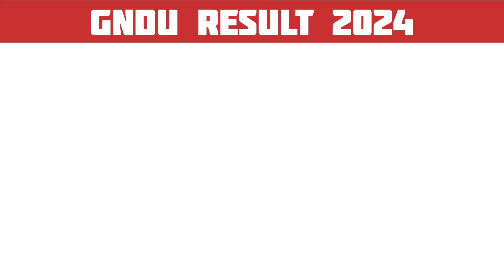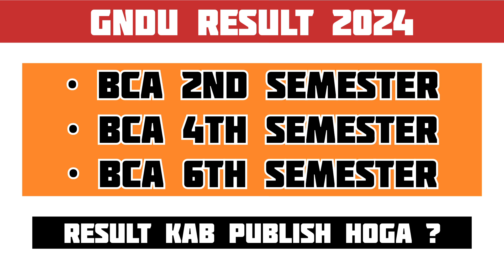GNDU BCA Classes Result 2024 | BCA 2nd, 4th & 6th Semester Result | Even Semester Result 2024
✓ Gndu Admission
✓ Gndu Datesheet
✓ Gndu Exams
✓ Gndu Result
✓ Gndu News
✓ Gndu Notification